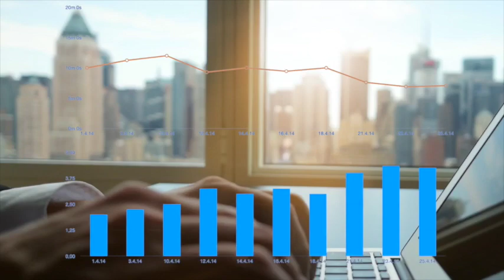Chris Langan - Can We Live Forever? - CTMU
Chris Langan and Dr. Gina Langan have a timely conversation on longevity with Mega Foundation board member, Dr. Robert North Seitz, in this excerpt from Episode 6 of FAQs About Reality. Dr. Seitz has been following the research on longevity for more than two decades and shares important information about exciting new breakthroughs in this life-changing episode.